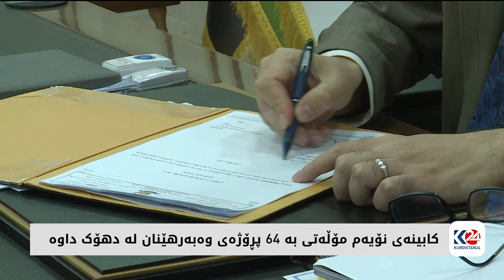کابینەی نۆیەم مۆڵەتی بە 64 پڕۆژەی وەبەرهێنان لە دهۆک داوە